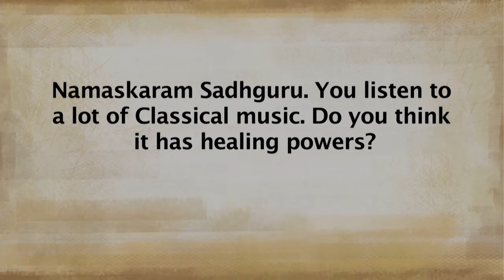Can Classical Music Heal? | Sadhguru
Sadhguru explains how classical music involves a phenomenal mathematical structure. In some way, a classical musician is trying to recreate creation in a sound form. If sound is arranged in a particular geometry, it influences us on the level of the being. So if a musician hits the right pitch, it is definitely possible to bring health and wellbeing to the listener.

sadhguru
sadhguru 2019,
sadhguru speech
sadhguru latest
sadhguru 2020
sadhguru meditation
sadhguru speeches
sadhguru motivation
sadhguru shiva,
sadhguru advice
sadguru
sadhguru bangla
sadhguru live
satguru
isha foundation
yoga